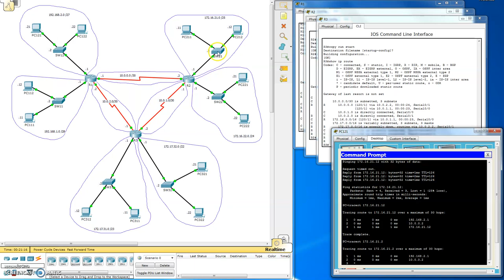Configuración protocolo enrutamiento en Routers Cisco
Para explicarlo a mis alumnos de 2º de FPB en el módulo de IMRTD, durante el confinamiento por el coronavirus COVID-19.